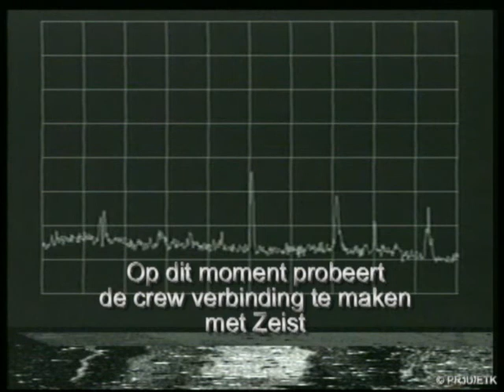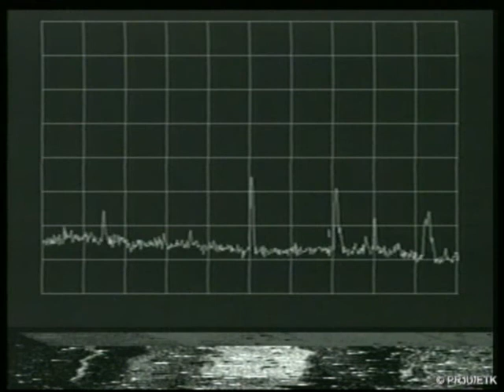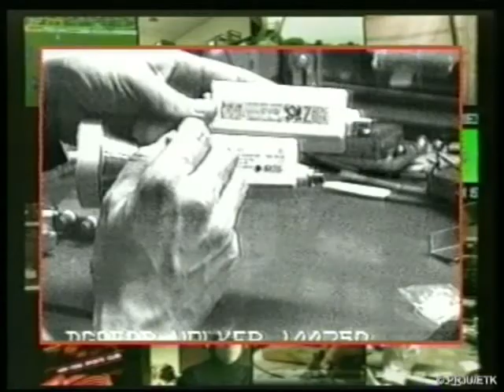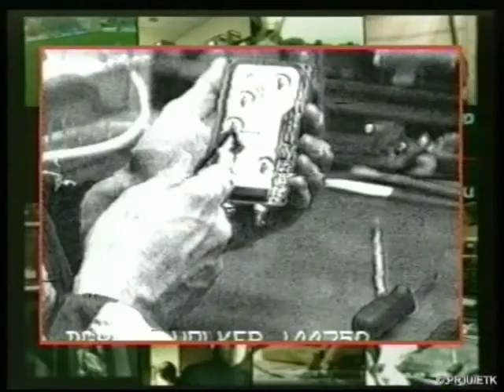PI6ALK In QSO